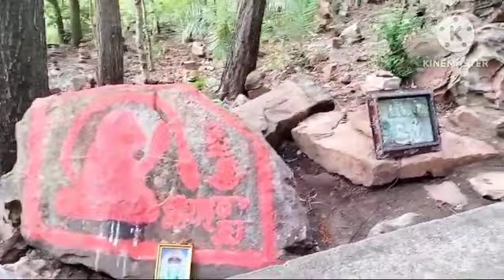Japali Temple 🚩🙏|| Tirumala || Tirupati || Enjoy the vlog ☺